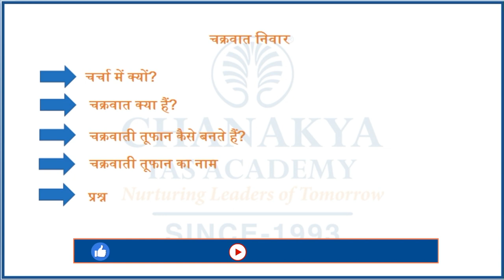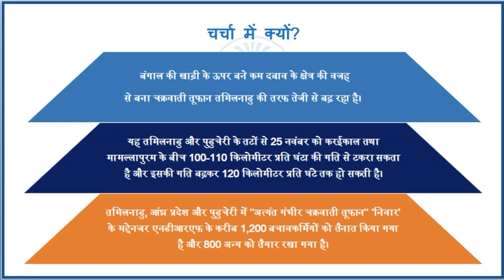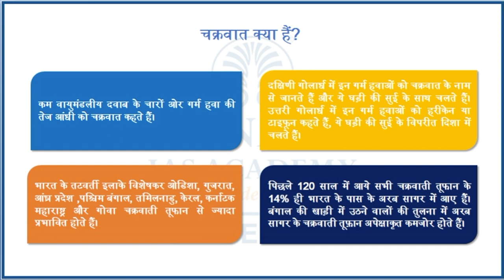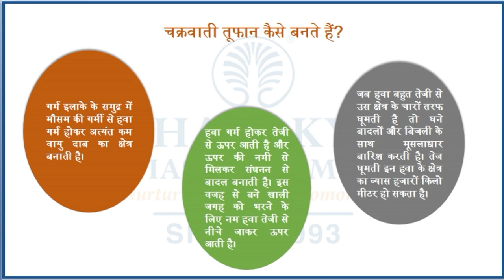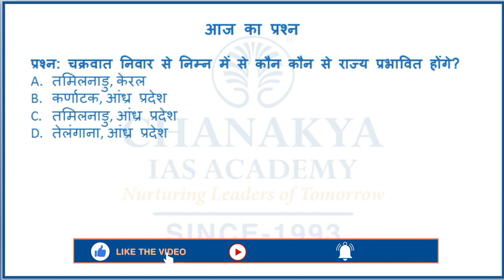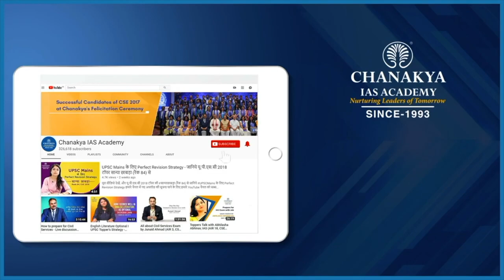Cyclone Nivar Explained | Current Affairs Today | Chanakya Academy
Daily Current Affairs Today's Topic is Cyclone Nivar. Very Severe Cyclonic Storm Nivar was a tropical cyclone which brought severe impacts to portions of Tamil Nadu and Andhra Pradesh in late November 2020.